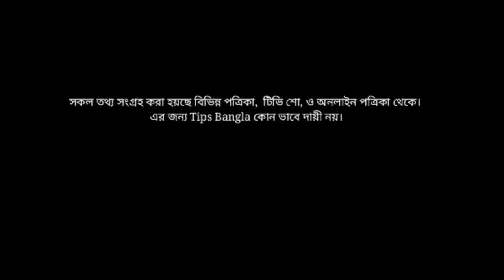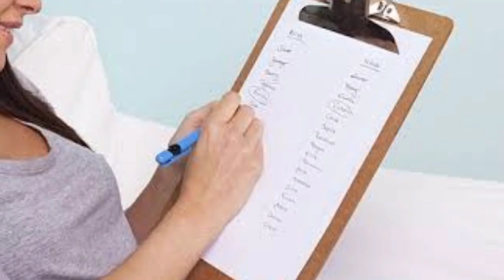হাসপাতালে ডেলিভারি করার আগে কি কি কেনা উচিত | সিজার করার আগে প্রস্তুতি | What's In My Hospital Bag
হাসপাতালের ডেলিভারি করাতে কি কি কিনতে হবে,
বাচ্চা ডেলিভারির জন্য হাসপাতাল ব্যাগে যেসব জিনিস নেবেন, সিজার করার আগের প্রস্তুতি,

হাসপাতালে ডেলিভারি করার আগে কি কি কেনা উচিত, gorvoboti delivery,

ডেলিভারির জন্য হাসপাতালে যে জিনিস নেওয়া জরুরী-WHAT'S IN MY HOSPITAL BAG? WHAT TO PACK?

বাচ্চা ডেলিভারির জন্য হাসপাতাল ব্যাগে যেসব জিনিস নেবেন,
ডেলিভারির জন্য হাসপাতালে যাবার সময় সাথে রাখুন ১৫টি জিনিস,whats in my hospital bag blog, how to plan for baby, how to plan for birth, planning for birth, pregnant, pregnancy, what's in my changing bag, hospital bag,what to pack in your hospital bag?, what's in my hospital bag?,what to pack in your hospital bag,
ডেলিভারির জন্য হাসপাতালে যে জিনিস নেওয়া জরুরী,

WHAT'S IN MY HOSPITAL BAG, WHAT TO PACK,

Category - Education
Standard youtube licence